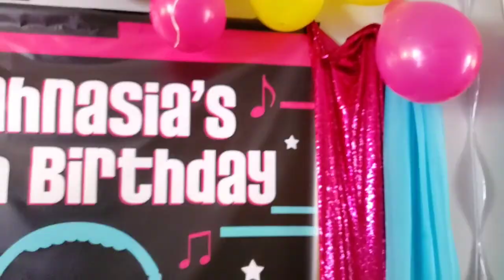Jahnasia 11th birthday vlog (TikTok Party)